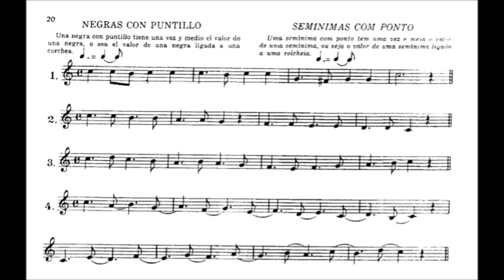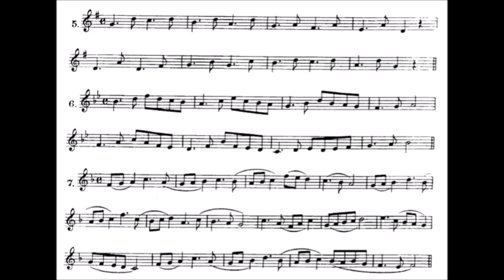HOW TO PLAY TRUMPET w/ Harry James Method-Exercises with the Dotted Quarter Notes